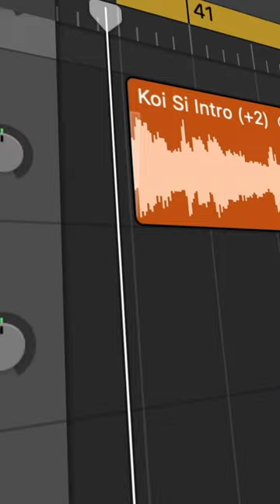Koi Si X Ethu Kari Ravilum X Sanam Re ✨💕